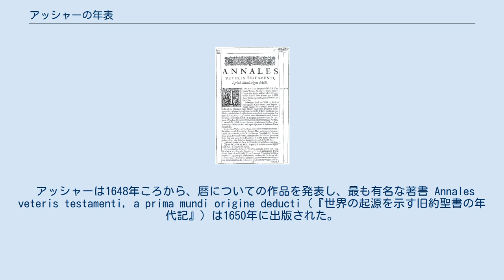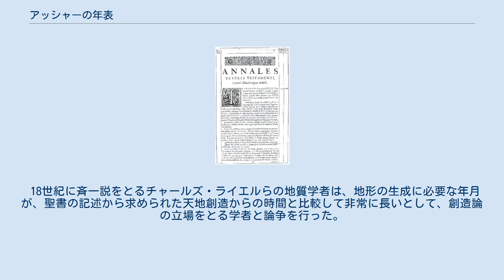アッシャーの年表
『世界の起源を示す旧約聖書の年代記』の1ページ アッシャーの年表（または年代記、Ussher chronology）は17世紀のアイルランド、アーマーの司教、ジェームズ・アッシャーが、聖書の記述をもとに、天地創造までの時間を計算したもので、天地創造は紀元前4004年に行われたと結論したものである。
 アッシャーは1648年ころから、暦についての作品を発表し、最も有名な著書 Annales veteris testamenti, a prima mundi origine deducti（『世界の起源を示す旧約聖書の年代記』）は1650年に出版された。
アッシャーは天地創造は紀元前4004年の10月22日の夕暮れに行われたとした。
同様な算出は様々な学者がおこなっており、それぞれ少しずつ異なっている。
例えば天地創造の年を、ベーダ・ヴェネラビリスは紀元前3952年とし、スカリゲルは紀元前3949年、後のヨハネス・ケプラーは紀元前3992年、アイザック・ニュートンは紀元前4000年とした。
 18世紀に斉一説をとるチャールズ・ライエルらの地質学者は、地形の生成に必要な年月が、聖書の記述から求められた天地創造からの時間と比較して非常に長いとして、創造論の立場をとる学者と論争を行った。